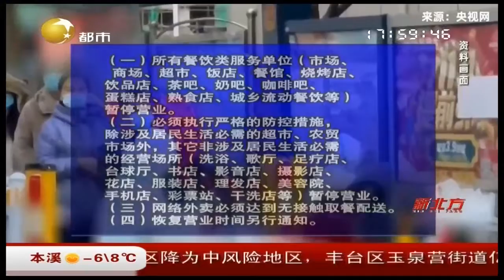沈阳新增1例本土无症状感染者，葫芦岛全力遏制疫情扩散蔓延